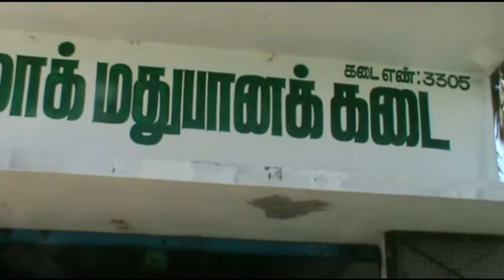திண்டுக்கல் NATHAM அருகே கோபால்பட்டி பாறைப்பட்டி சாலையில் அரசு WINE SHOP Robbed